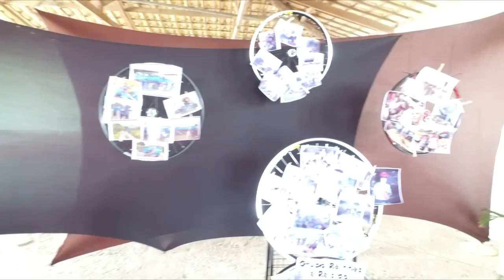1º encontro de cicloturismo de riachão do Jacuípe-Ba 2016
Grupos organizadores: Velozes, Reis e Rainhas, Rosas do Pedal, GANs, Bikenautas e Pedala Riachão.